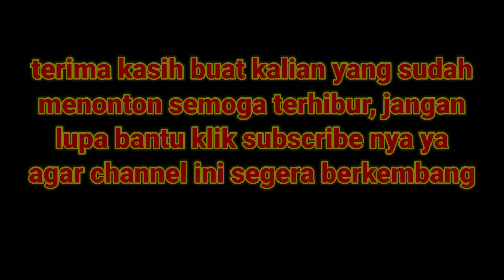Mancing gabus liar || Tarik cil || semongko!!! keseruan mancing gabus bareng bocil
Asalamualaikum. castinger

Semoga kalian sehat semua ya Amiin.

Video kali ini saya mancing bareng bocah kecil (bocil) ya gaes, alhamdulillah nya tidak boncos alias dapat gabus kocolan, dalam video tersebut bocil senang karena melohat saya dapat gabus.

Pemula gaes bantu channel ini berkembang ya biar kalian tau spot daerah kalimantan timur yg jarang dijamak olah manusia 😁👍